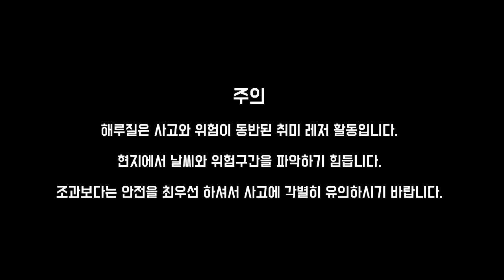안면도 연육교(안면대교) 해루질 포인트 지형탐사 1탄!![해루질언니]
안면대교 연육교는 확실한 조과를 보장하지만 지형을 잘 몰라서 많은 사람들이 사고 위험에 노출되고 있습니다. 연육교 1탄~3탄까지 지형의 대해 자세히 영상을 담아보았습니다. 조금 지루하시더라도 이곳 연육교에 해루질하러 오실 계획이라면 꼭 포인트를 참고 하시길 바랍니다. 해루질 포인트의 대한 지식이 조금만 있어도 위험한 사고를 방지 할 수 있습니다. 대부분 잘 몰라서 발생하는 사고라고 개인적으로 생각합니다.

특히 이곳은 해루질을 시작하는 분들에게는 너무 위험한 포인트입니다. 유경험자와 함께 동출을 권합니다.  사리 물때 이동하면서 물골이 있는 곳이 있으며, 밀물때는 바다 물살이 센 곳도 많습니다. 그래서 육지면을 따라 해루질하셔야 됩니다.

아무리 유경험자라도 혼자는 되도록 해루질을 삼가하며, 지형을 모르는 상태에서 너무 깊은 곳이나  먼 곳을 이동하면 안됩니다. 연육교는 들물이 시작되면 대부분 해산물이 움직이기 시작하는데 순간 많은 꽃게(박하지)들이 눈앞에 보여집니다. 갑자기 몰려온 꽃게나 박하지에 정신 팔려 잡으려다 이미 가슴장화에 물이 들어와 곧 사고로 연결되기도 합니다.

이렇게 긴 글을 적은 이유는 해루질을 처음하든 유경험자든 박하지 몇마리와 생명을 바꿀 생각은 네버~ 절대 하지 마세요^^

해루질언니가 늘 강조하는 게 있습니다. 많은 양의 조과에 현혹되지 마시고 안전하고 즐거운 해루질 하는 겁니다!!

안면대교 연육교 지형탐사 영상을 보시고 조금이나마 도움이 되길 바랍니다. 유익한 시청 되세요~~~^^

- pêche au large
- 干潟釣り
- ユムシ
- pesca de marea
- das Wattenfischen
- pesca fangosa
- câu cá trên bãi lầy
- การตกปลา
- geragai
- الصيد المد والجزر المسطحة
- टिडल-फ्लैट माछा पकडने
- Peshkimi me baticë
- Pesca de maré
- Tidevandsfiskeri
- propensity for props

(Feat. a Korean fishing sister)